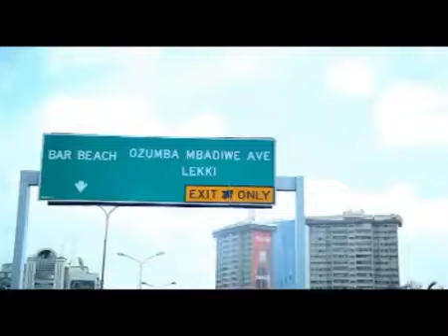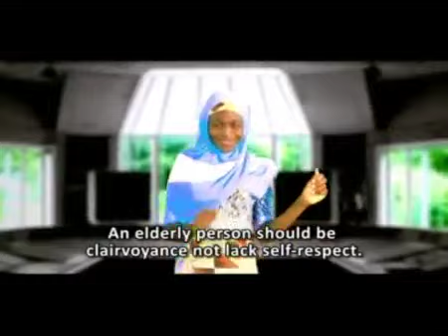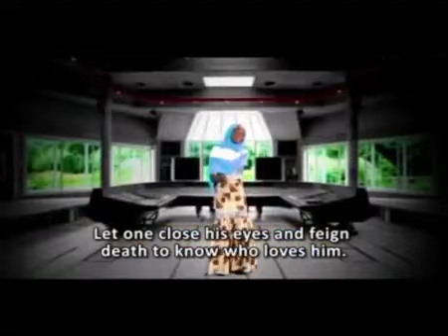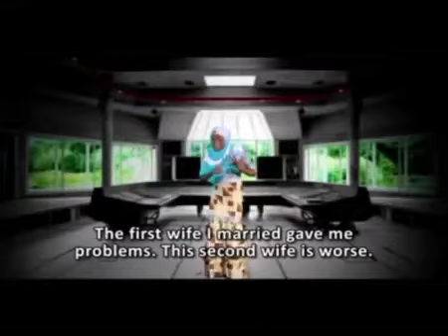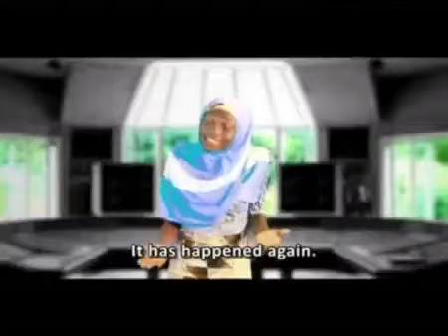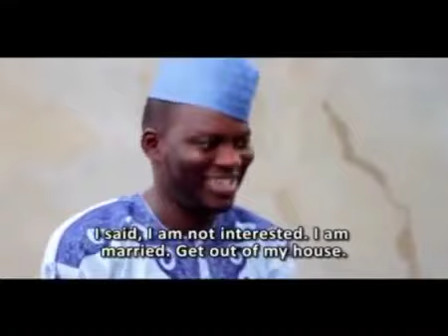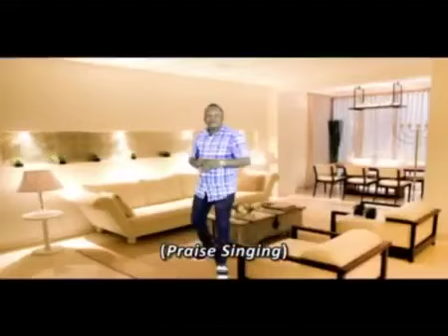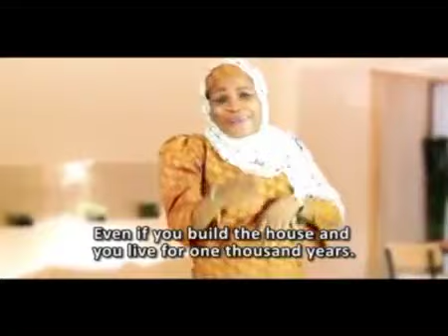Odaju Obinrin {ALH. AMEERAH AMEENAT} - Latest Yoruba 2018 Music Video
Odaju Obinrin